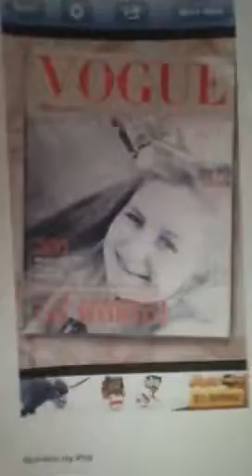Vogue magazine cover me lol!!!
Pho.to lab is the app that I was talking about